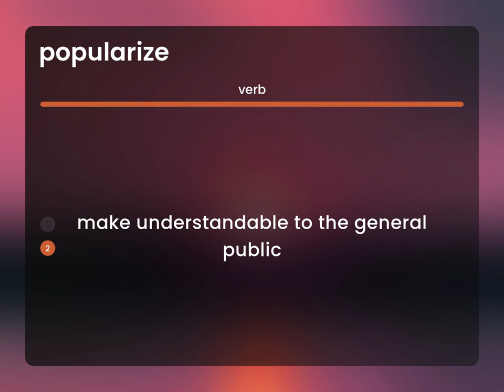Popularize | meaning of POPULARIZE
What is POPULARIZE meaning?

Susan Miller (2023, March 8.) Popularize in the dictionary